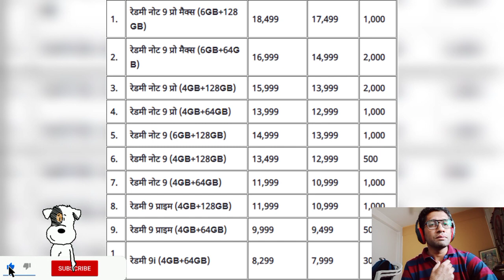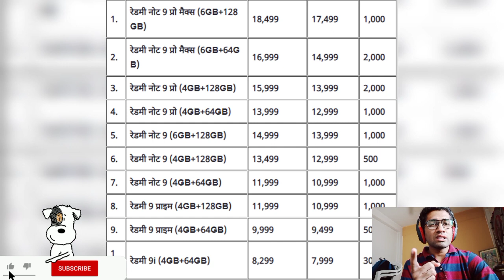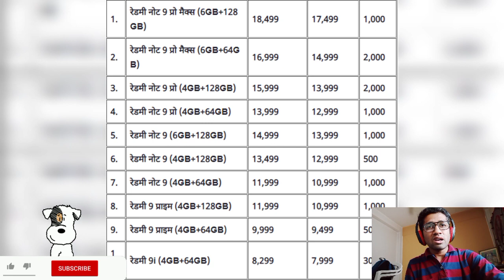Redmi 9 Series Price Drop For Micromax IN 1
Mobile Best buy link (Amazon )

Mobile Best buy Link (Filpkart ) autoAndTech Autonewswwithrahul A&T A&TWithRahul TechNewsWithRahul #AutoAndTechWithRahul rahuldeshmukh Aam Hindustani Ka Review